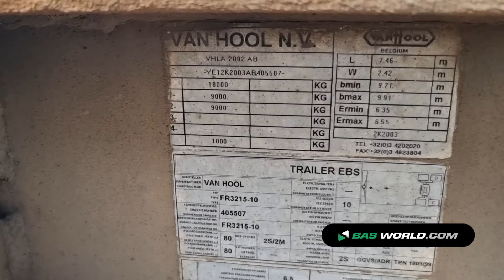70182469 Van Hool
Van Hool